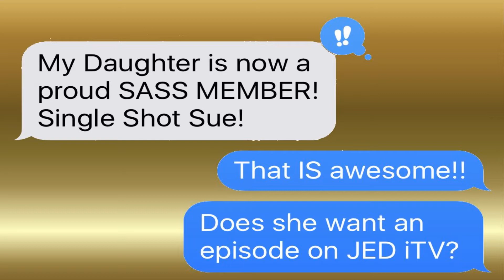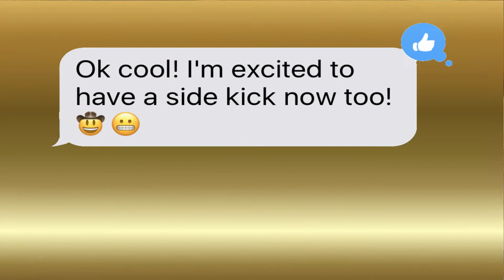FIRST TIME Cowboy Action Shooting, Single Shot Sue!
​This IS exciting!  The Cow Creek Regulator's daughter joined SASS as SINGLE SHOT SUE!  And JED iTV was there to catch it ALL.

Featured Competitors:
Single Shot Sue
The Cow Creek Regulator
Kookanadude

Featured Club:
The Table Rock Rangers